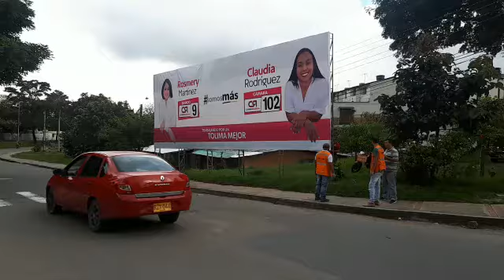Impase con valla publicitaria de Cambio Radical en Ibagué